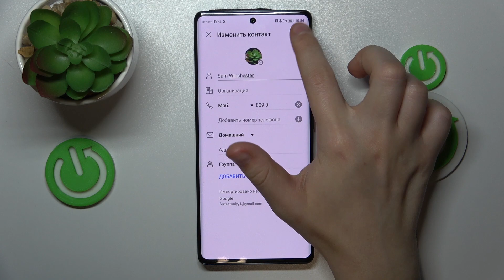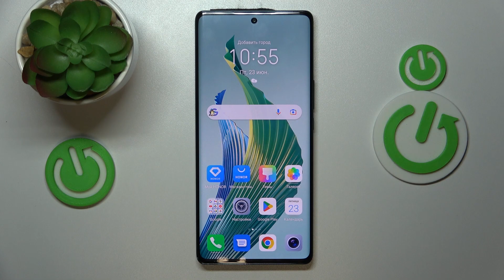HONOR Magic5 Lite 5G | Как добавить фото контакту на HONOR Magic5 Lite 5G - Персонализация контактов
Если вы хотите узнать больше полезной информации на тему HONOR Magic5 Lite 5G, тогда вам стоит посетить наш сайт: hardreset.info/ru

Добро пожаловать на наш канал, в сегодняшнем видео мы покажем вам как в смартфоне HONOR Magic5 Lite 5G добавить фотографию к контакту. Для того чтобы добавить фотографию к контакту в HONOR Magic5 Lite 5G, вам следует посмотреть наше видео. В нём мы покажем вам как без сторонних приложений добавить фотографию к контакту на HONOR Magic5 Lite 5G. Также в видео будет показано как настроить аватар контакта в HONOR Magic5 Lite 5G.

Как добавить фотографию к контакту в HONOR Magic5 Lite 5G? Как удалить фотографию контакта в HONOR Magic5 Lite 5G? Как изменить фотографию контакта в HONOR Magic5 Lite 5G? Как установить новую аватарку контакта в HONOR Magic5 Lite 5G? Как на смартфоне HONOR Magic5 Lite 5G убрать фотографию контакта в HONOR Magic5 Lite 5G?